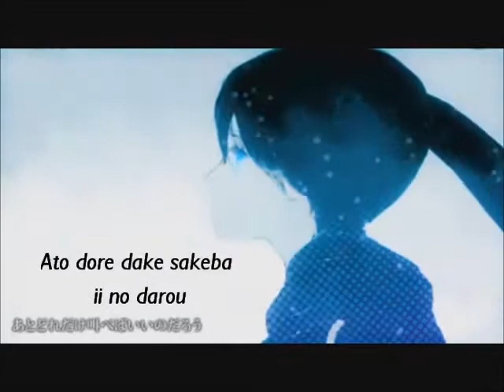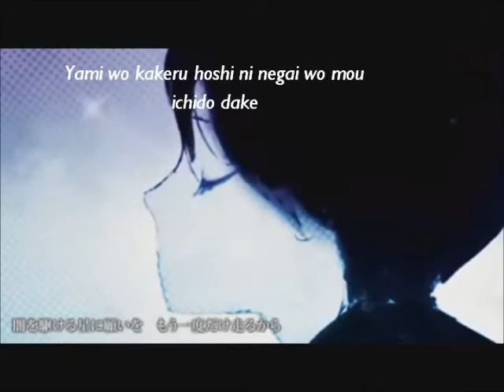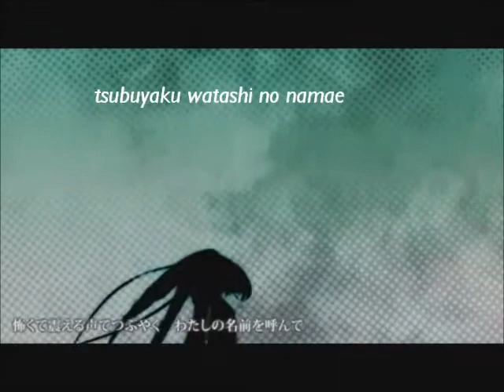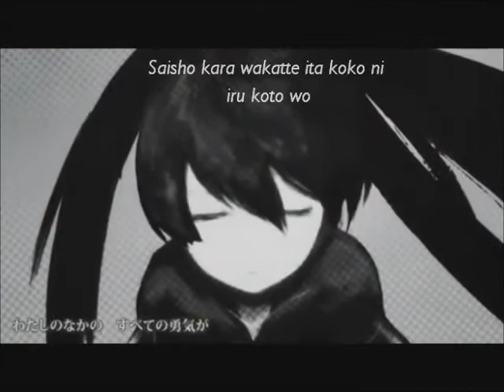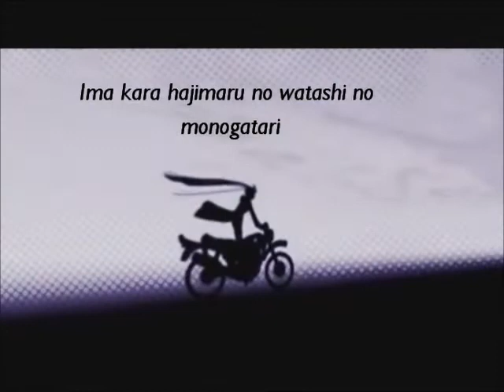Hatsune Miku ~ Black Rock Shooter ~ Lyrics [Romaji]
Black Rock Shooter~Hatsune Miku~ Lyrics [Romaji]
Va voir notre blog si dessous
Allez bye ;D